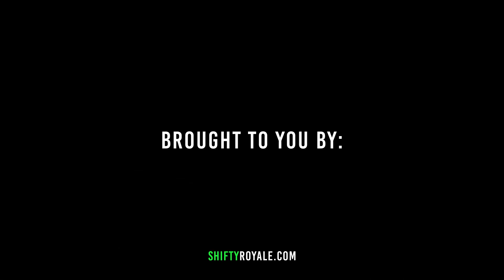1 min skatepark guide New Keilor Downs skatepark Keilor Downs.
This is the brand spanking new skatepark that replaces this old rusty skatepark that was knocked down in 2021.

This new skatepark is amazing and well worth a skate.  It has smooth concrete, rails, ledges, mini ramp and a pumptrack. Hours of fun here.

Its a big skatepark on the westside and best one around this area.